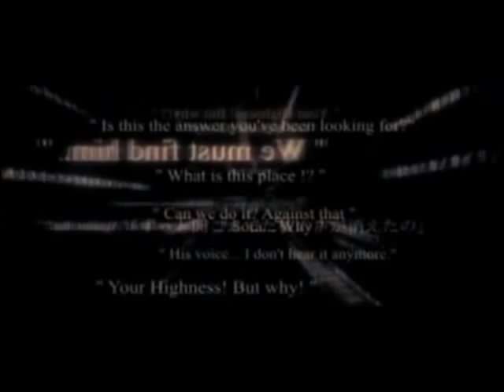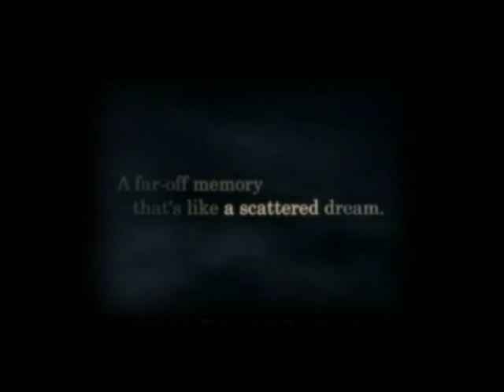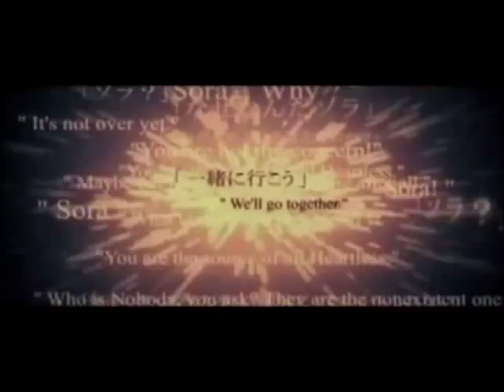Riku/Sora - No Air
Honors!! I totally freaked when I saw this xD

#36 - Top Favorites (Today) - Entertainment - Netherlands
#49 - Top Rated (Today) - Entertainment - Netherlands

Presenting you, one of the cutest couples out there~!

Riku and Sora. When I heard this song for the first time I just knew I had to make an amv to it, and it had to be them. I kind of feel guilty for letting these two postpone my upcoming Balthier/Vaan video, but hey, this is love too.

This took me long to make. When most parts were done, there were these gaps and I just couldn't figure out what to put there. Then when I started test-rendering, it wouldn't take all the clips with it. It took me a while to figure out what the problem was, but I managed to fix it o.o

Another thing, if you've played the game you might have noticed some very slashy scenes missing in this video. That's because I only wanted to use high-def material in this one. It started out to be just a normal amv, but the first scenes were made in high-def and putting the other cutscenes in the middle of them just didn't look that good. So, it was kind of a challenge to make it out of intro and end material only =)

Also, it's a new technique fest! I've tried many different things to make it a better video and get a hang of other stuff. And what's even better; I have a spiffy credits part!!! I'm actually starting to like the credits better than the video itself =P

Again, there's no story. The video pretty much follows the lyrics, and it's dedication too, so there's no story needed.

Pairing: Riku/Sora
Music: No Air - Jordin Sparks / Strawberry Swing - Coldplay
Clips: Kingdom Hearts I and II